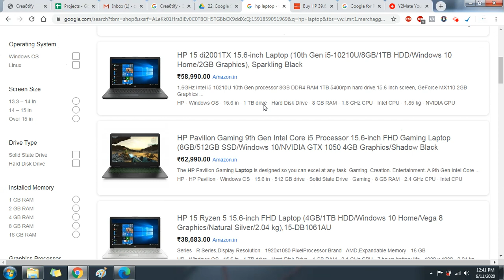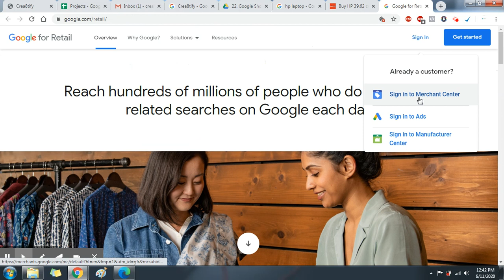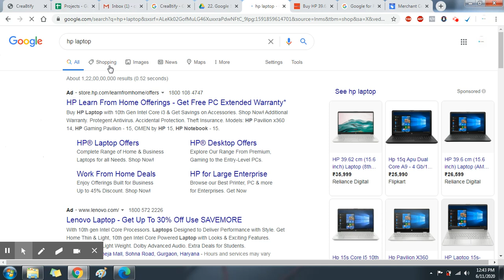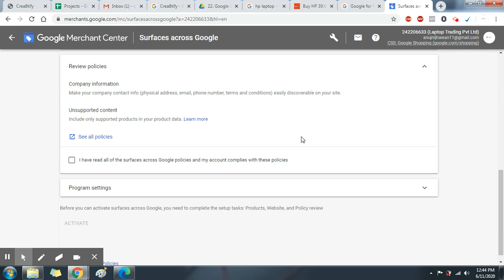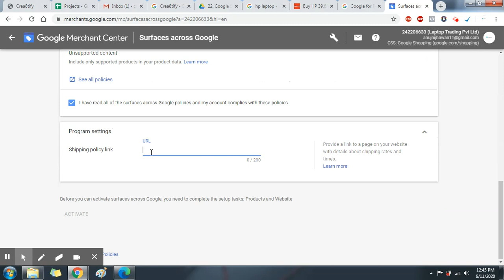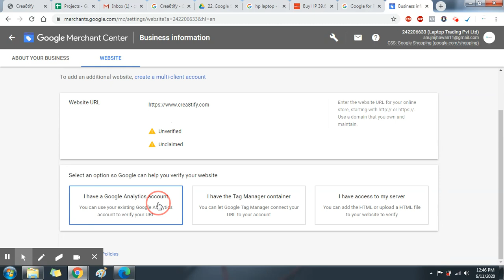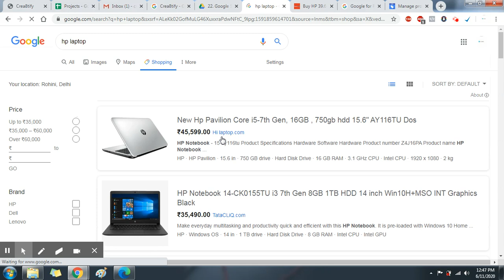Signup on Google Merchant Center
Google Merchant Center helps millions of people discover, explore, and buy your products. With its family of features and deep reporting tools, it brings you different ways to get the right products to the right customers.

You’ll need a Google Account (like Gmail) to sign up for Merchant Center. If you don't have a Google account, go and click Create account.

When you’re ready, go to Merchant Center and sign in with your Google Account to get started.

Get started
Step 1 Enter your business information
Tell us about your business.
Your business information will be applied across the different features and tools that you use in Merchant Center. You’ll only have to enter this information once, and you can always edit it later.

Add where your business is registered as the “Business address”.
The timezone for Merchant Center is automatically filled based on the country you choose under “Business address”. Once you’ve created an account, you can change the time zone in your account’s settings.
Your business name can be your business’s name, your website’s name, or your store name.
The name you enter as your business name will be used as your Merchant Center account name, and users will see this name across Google. Review our business names policies for more information.
Tip: Changing the time zone will alter how we calculate and report your performance metrics. If you change your timezone, the change won’t apply to data added prior to you making the change.
Step 2 Choose where your customers check out
Tell us what your checkout should look like.
Select the checkout options that apply to your business. You can choose more than one, and change them later in your Merchant Center account if you need to.

Sign up for merchant center | On your website [icon]
On your website
Customers see your product listing on Google and go to your website to buy.

Sign up for merchant center | On Google [icon]

On Google
Customers see your product listing on Google and buy without leaving Google. They can still check out on your website even if checkout on Google is available for your product listings.

Sign up for merchant center | At your local store [icon]

At your local store
Customers see your product listing on Google and visit your local store to buy.

Learn more about Merchant Center’s checkout options

Step 3  Choose your third-party platforms
Tell us about the tools you work with.
You might work with a third-party platform to show, promote, or sell your products across Google. Linking your account will associate your Merchant Center account with an account you manage on a third-party platform. This allows us to provide better services to you and your linked platform. Remember, you can add more tools and integrations at any time.

Learn more about linking to a third-party platform

Step 4 Choose your email preferences
Tell us how to reach you.
Opt in to receive emails about updates, with tips and best practices, or invitations to test new features. You can opt out of receiving the emails at any time. Learn more about email preferences